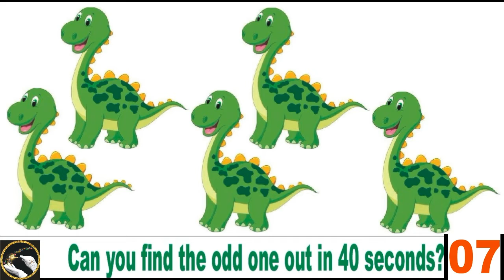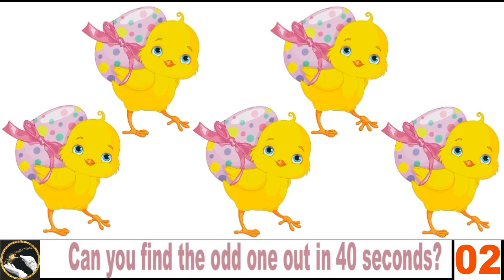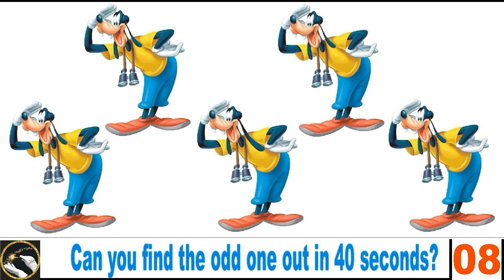99% can't identify the odd one out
In this test, you have to identify the odd one out. There will be three puzzles. You will be having 40 seconds to solve every puzzle. All the best. And don't forget to tell me how many puzzles you solved in the comment box below.